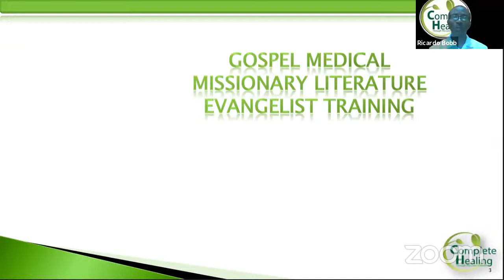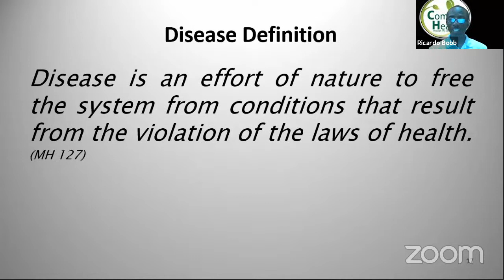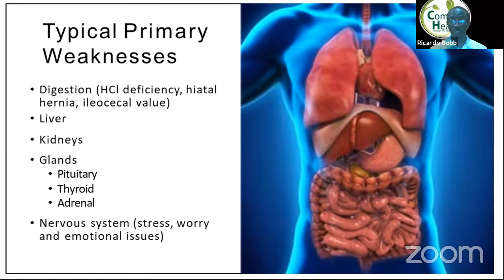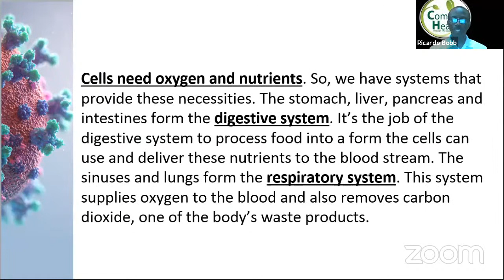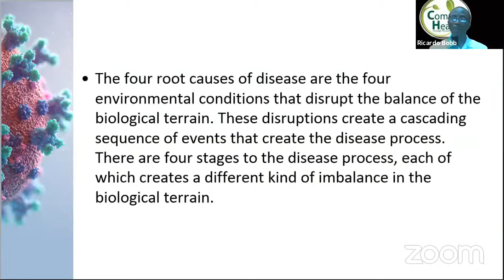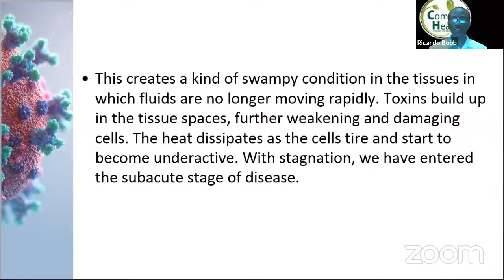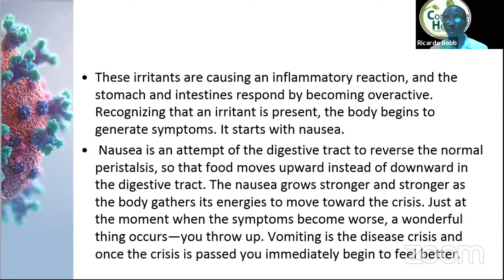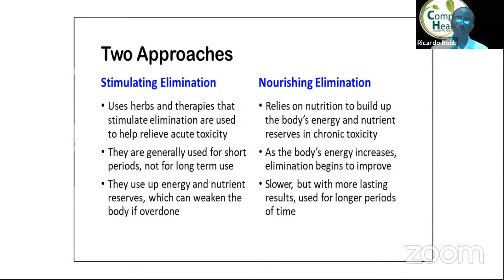GMMLET SEPT2021 Open Sabbaths: The True Cause of Diseases - Bro. Ricardo Bobb